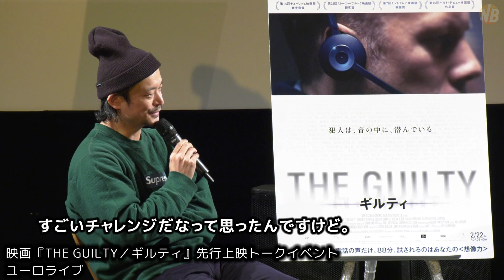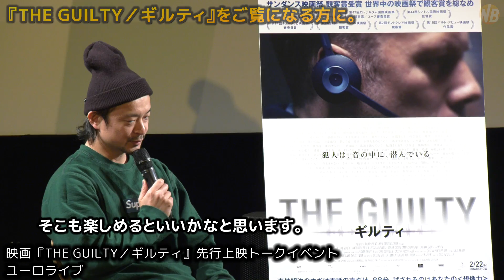真鍋大度が惚れ込んだ“耳で観る音響彫刻映画”とは？映画『THE GUILTY／ギルティ』先行上映トークイベント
2019年2月1日、ユーロライブにて映画『THE GUILTY／ギルティ』の先行上映が行われ、上映後、ライゾマティクスリサーチ・真鍋大度と、映画評論家・森直人がトークイベントを行った。
本作は、「電話からの声と音だけで、誘拐事件を解決する」というシンプルな設定ながら、予測不可能な展開で観るものを圧倒させる。
試写会情報を得た段階から「これは観なければ！」と思い立ったという真鍋大度氏。「耳を澄まして観る、音響彫刻の映画」だと、本作のサウンドデザインを高く評価。また、自身が、最近取り組んでいる実験や作品についても語った。
※記事＆フォトはこちらで配信

映画『THE GUILTY／ギルティ』
出演：ヤコブ･セーダーグレン、イェシカ･ディナウエ、ヨハン･オルセン、オマール･シャガウィー
脚本・監督：グスタフ･モーラー
配給：ファントム・フィルム
原題：The Guilty｜2018年｜デンマーク映画

2/22（金） 新宿武蔵野館/ヒューマントラストシネマ渋谷ほか全国公開

撮影場所：ユーロライブ